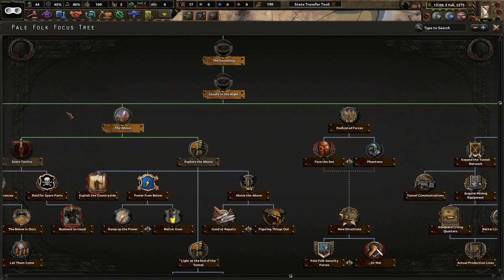🔥 The Sun, It BURNS! 🔥 Hoi4 Old World Blues: Pale Folk (Mod Compilation 2) #1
We "Pale Folk" have survived underground for over 100 years. Now is the time to return to the Above and explore what remains of America. We must be vigilant and make the wasteland our home!

Mods Used: Player-led Peace Conferences, coloured buttons, colored events, state transfer tool mod, Old World Blues, OWB: Mod Compilation 2